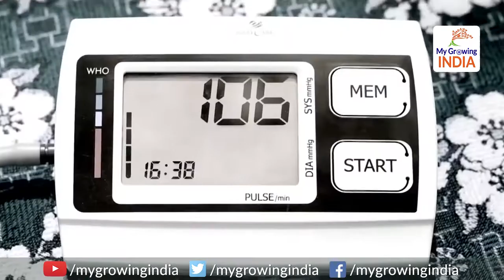4 crore new jobs by next year: Indian healthcare industry to grow 3 fold by 2022, create employment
4 crore new jobs by next year: Indian healthcare industry to grow 3 fold by 2022, create employmentहेल्थ सेक्टर में 4 करोड़ नौकरियां